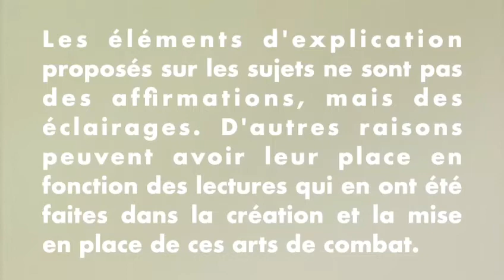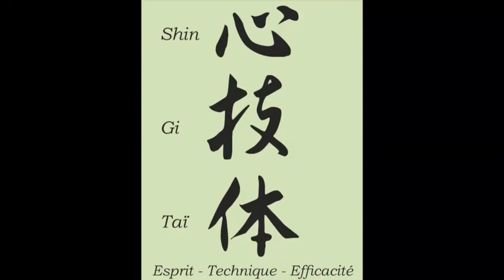Culture Judo - Le Salut debout